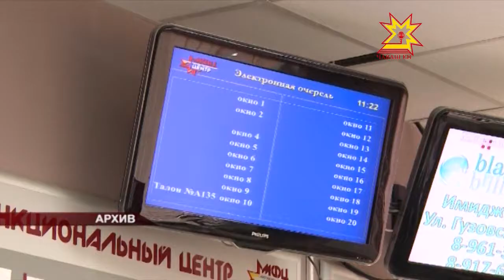Чăвашсем - чи малта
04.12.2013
Чăваш Республикинчи нумай енлĕ пулăшу паракан центр Раççейре чи лайăххисен шутĕнче. Кун пирки паян Дмитрий Медведевпа ирттернĕ видеоконференцире каларĕç.